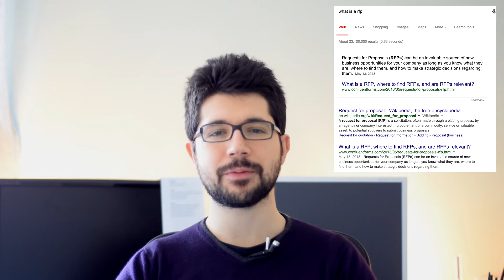SEOttimana #6 - Answer Box di Google, On Topic Links, No-index tag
Benvenuti al sesto appuntamento con la SEOttimana, rubrica settimanale nella quale propongo i contenuti SEO degli ultimi 7 giorni che ho trovato più interessanti, con l'intento naturalmente di discuterne insieme!

Questa SEOttimana parla di:

• L'Answer Box è solo un "ladro di traffico" o può invece portarne anche in grosse quantità? C'è modo di trarne vantaggio?
• I link On-Topic sono in modo assoluto più importanti di quelli che non lo sono? E' una metrica sulla quale basare la propria link building/earning? Ci sono domande migliori da porsi?
• Il no-index è uno strumento efficace per combattere il "sovraffolamento" di un sito web, per ripulirlo dal thin content? Cos'è il crawling budget e cosa c'entra col no-index?

1► 00:26 ) Can a Google Answer Box Drive Significant Site Traffic? - Mark Traphagen per Stone Temple Consulting
2► 06:52 ) Are On-Topic Links Important? - Whiteboard Friday - Rand Fishkin su moz.com
3► 13:09 ) SEO Nightmare: When NoIndex Goes Bad - Eric Enge su Search Engine Land

Articoli menzionati ma non approfonditi:

) Aggregating Intent - AJ Kohn di Blind Five Years Old
) The Growth Of Direct Answers: How Should SEOs React? - Eric Enge
) How We Fixed the Internet (Ok, an Answer Box) - Pete Meyers su moz.com